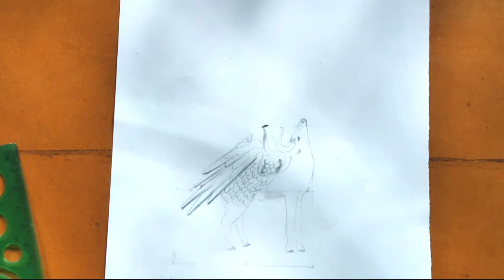Deer with wings pencil sketch // How to draw deer wings sketch / Deer sketch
Easy Deer pencil sketch.
easy way to draw Deer with wings